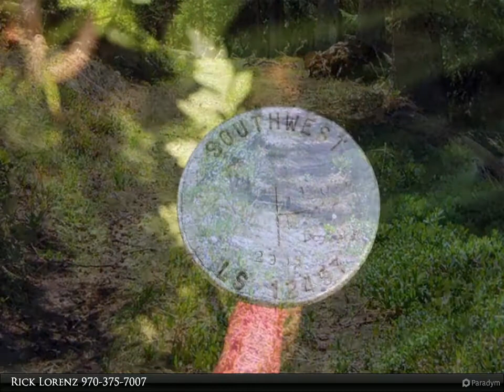TBD CR 51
Absolute end of road privacy--literally the road ends on this property. 2 patented mining claims that straddle Harrison Creek. Located entirely below timberline, this property is covered in spruce trees and some very very big ones. You will want to cut some trees down in order to open your view up even more, but you do have a very nice view of the back side of Red Mountain Pass plus you can look across the valley and see the Silverton extreme ski area. Definitely no avalanche issues with this property. You would want to build on the east side of Harrison Creek but it would be fun to build a rope and wood suspension bridge across the creek to get to the west side! There are a couple of areas on the east side flat enough to build a nice cabin. This would be an off grid location. There are actually 2 tunnels on this property according to the United States mineral survey plat. The one on the west side of Harrison Creek I have seen and been in. It isn't very long and still has some old railroad iron in it that causes "redish water" to come out of it, according to the owner. The tunnel on the east side of Harrison Creek is much larger, but the portal is caved in. That would probably be a great spot to open the portal and explore and even do some mining. Access down to the creek is steep so you'd probably want to put in some sort of a rock stairway going down. The water in the creek is year-round. Owner says this property is not on the EPA cleanup list but buyer should verify for their own satisfaction.Sellers would be willing to owner carry with 33% down, 10 year amortization, with monthly payments at 4.5% per annum (subject to credit approval of course).

Rick Lorenz
The Wells Group